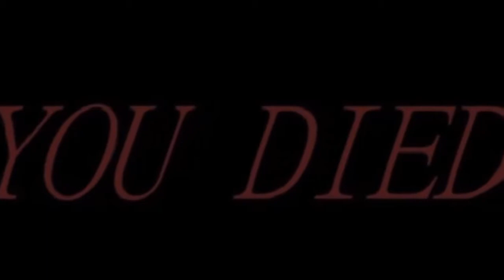Video Game Clash